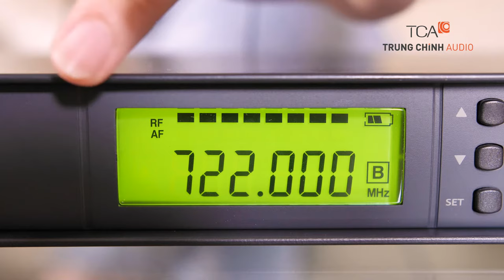Micro khong day Bosch MW1 HTX F5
Bộ micro không dây Bosch MW1-HTX-F5 . Bao gồm bộ phát không dây cầm tay Bosch MW1-HTX-F5 và bộ bộ thu nhận tín hiệu không dây Bosch MW1-RX-F5
Bộ micro Bosch MW1-HTX-F5  có tần số 722-746 MHz

🏪 𝐂𝐍 𝐇𝐨̂̀ 𝐂𝐡𝐢́ 𝐌𝐢𝐧𝐡 :
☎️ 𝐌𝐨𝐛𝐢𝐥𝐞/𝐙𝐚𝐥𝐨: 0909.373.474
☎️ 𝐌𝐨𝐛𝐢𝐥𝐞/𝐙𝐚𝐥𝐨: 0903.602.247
🏪 𝐂𝐍 𝐇à Nội:
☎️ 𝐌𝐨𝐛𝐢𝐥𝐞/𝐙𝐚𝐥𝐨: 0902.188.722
➡️ Tòa Nhà 𝐓𝐂𝐀_𝐁𝐔𝐈𝐋𝐃𝐈𝐍𝐆: Phố Thịnh Liệt, Quận Hoàng Mai, Hà Nội
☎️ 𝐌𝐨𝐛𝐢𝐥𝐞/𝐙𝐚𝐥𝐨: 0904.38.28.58